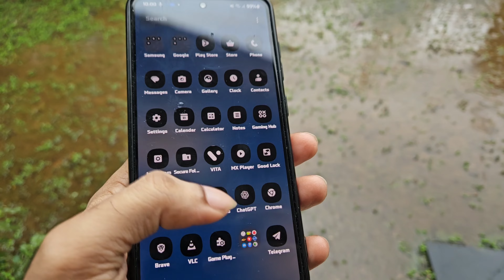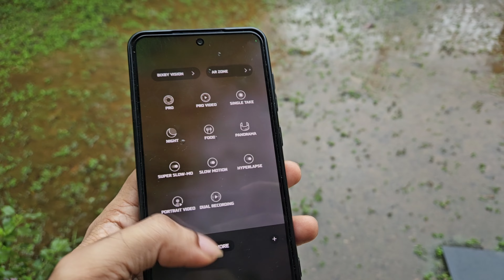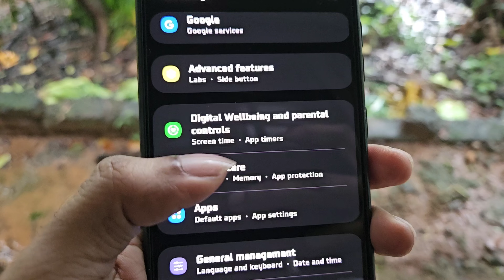(MALAYALAM)SAMSUNG GALAXY S21FE CHANGES AFTER JULY SECURITY PATCH UPDATE|HOW IS THE CAMERA,GREENLINE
Hi guys! In today's video, I am going to tell you about the changes I found in the Samsung Galaxy S21 FE after the July 2024 security patch update. I have explained everything in this video, including the camera performance, battery life, and heating issues.